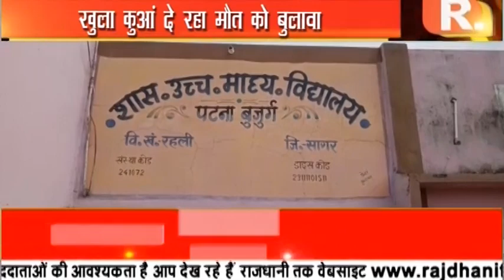रहली - खुला कुआं दे रहा मौत को बुलावा@RAJDHANITAK